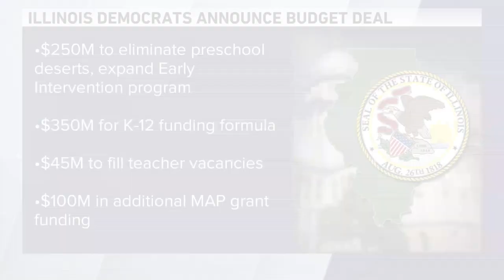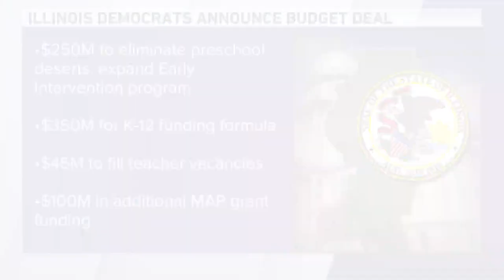Gov. Pritzker announces 2024 state budget agreement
Illinois Gov. JB Pritzker announced that state lawmakers have reached an agreement Wednesday afternoon on a 2024 budget.